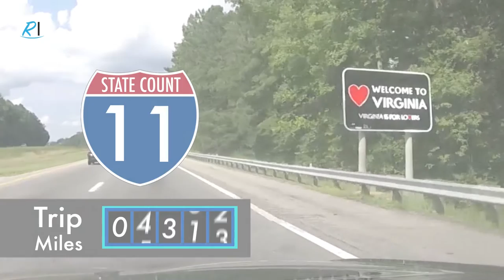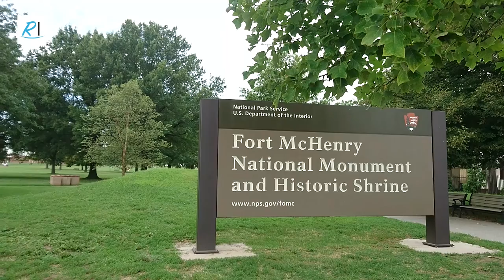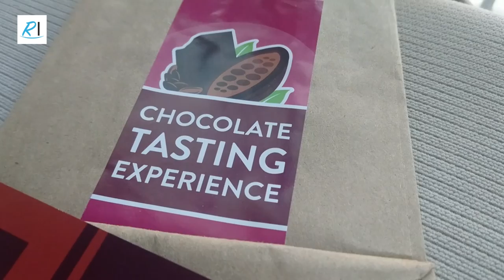History Lesson in D.C. - USA Road Trip Ep. 13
Starting out at the Virginia Border, we travel through time from White House and National Capital in Washington DC, through Fort McHenry in Baltimore to Independence Hall in Philadelphia - with a quick break for some Hershey's Chocolate!